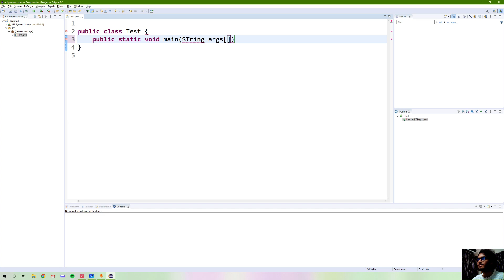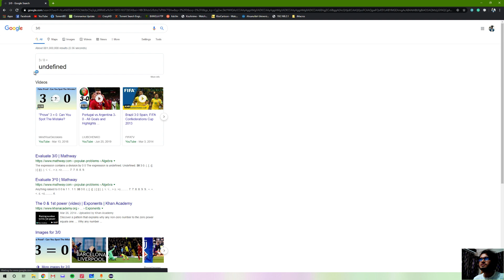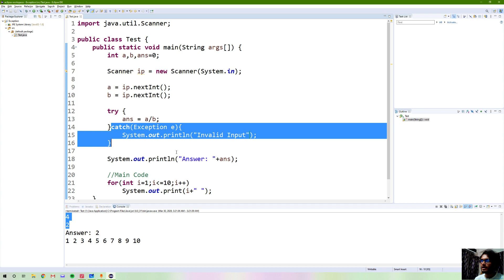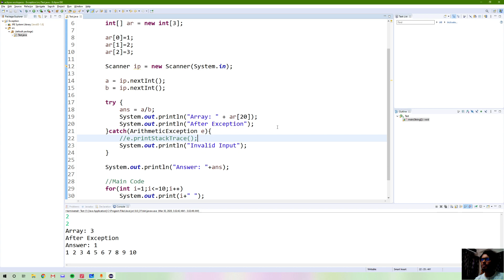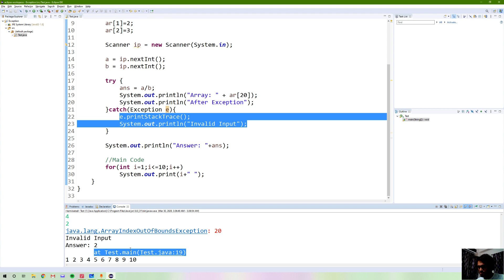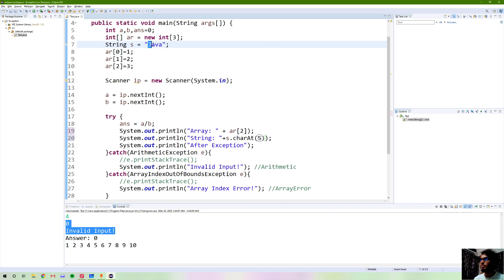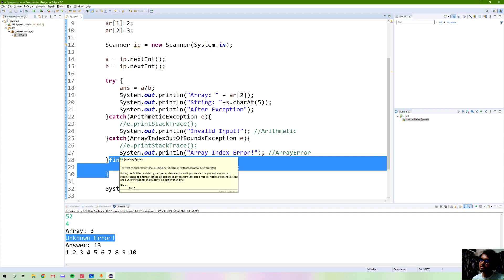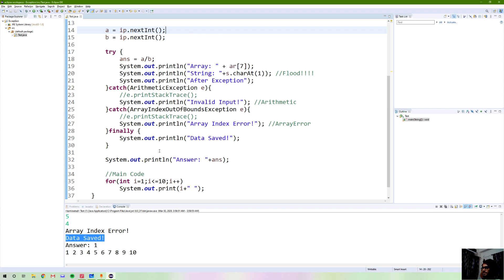Java - Exception Handling (Part 1) [Predefined Exceptions]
This video attempts to explain a few aspects of Exceptions in java and various ways to handle pre-defined exceptions.

Prepared By:

Lecturer,
Department of CSE,
Southeast University